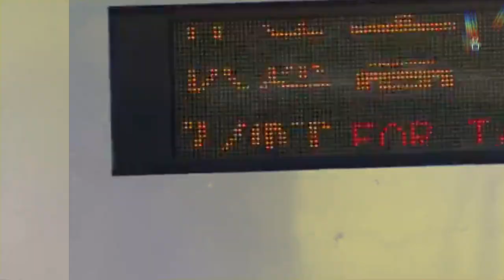TEIYO SAIJONE動画版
Kazさんに作ってもらいたかったけど連絡方法わからんかったんで自分で作りましたありがとうございました
独自構成は意識したつもり
伊予北条からRPP丸パクリではある
さむねは適当